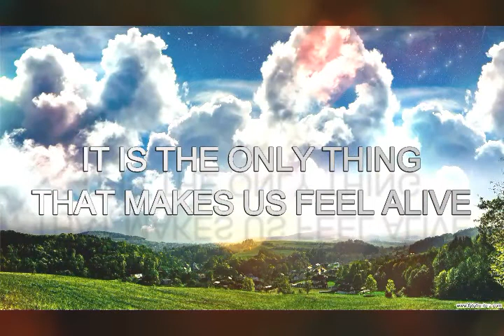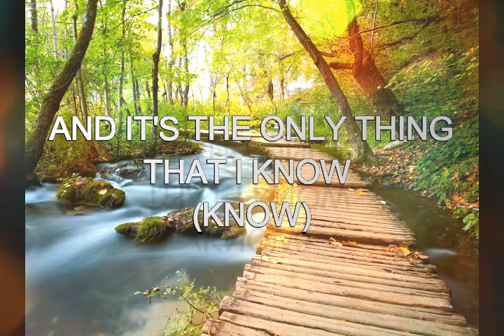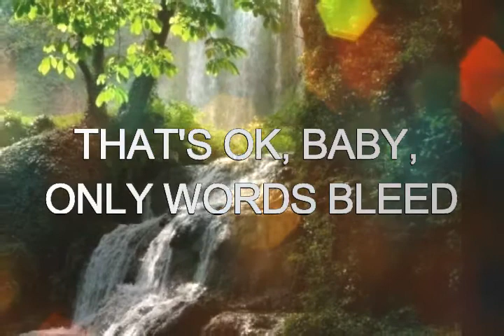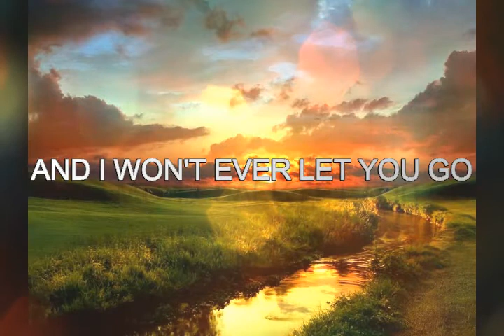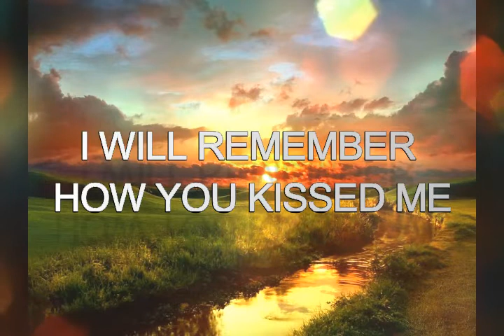Ed Sheeran - Photograph (Instrumental/Lyrics)